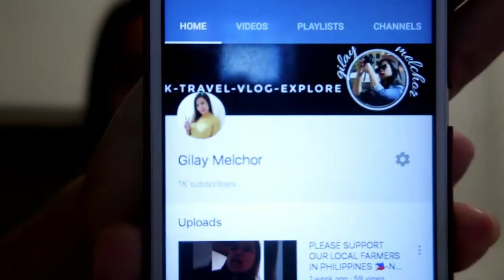HAPPY 1K SUBSCRIBER + Monitized na ba ako?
VLOG #54

Thank you talaga sa mga nag tiwala at nag subscribe po sa akin lalo na sa mga nanonood..kung hindi dahil sa inyu hindi ko po ma reach yung 1k..THANK YOU GUYS... LOVE YOU ALL😊